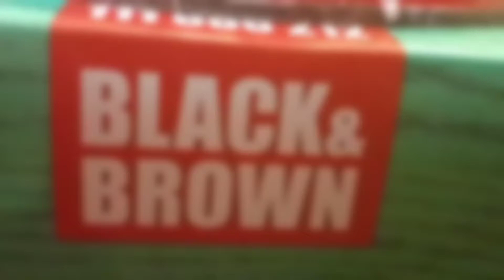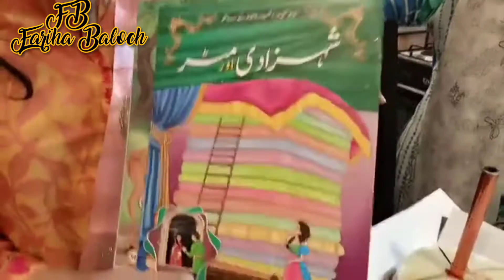HAPPY BIRTHDAY TO MY DAUGHTER!! | BIRTHDAY VLOG | CAMERA MAN KAY UPAR HAMLA